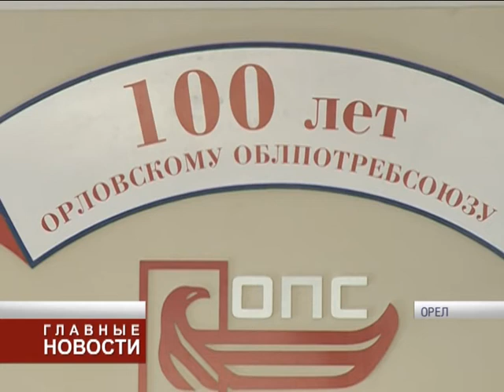Вековой юбилей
В 2018-м году вековой юбилей отметит Орловский областной союз потребительских обществ. Организация отвечает за розничную и оптовую торговлю товарами, произведенными в регионе, общественное питание и заготовки.